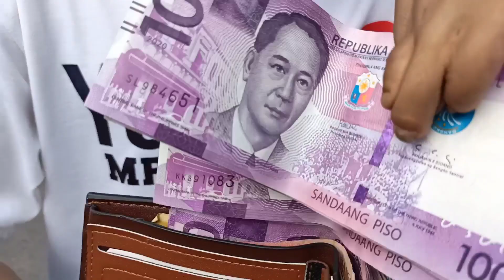PINIPIG NI TATAY JAIME, NILUSOB NG TEAM KALINGAP | Val Santos Matubang